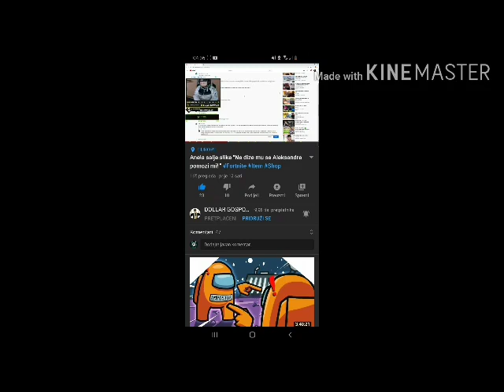A JAKNU ? 😂😂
Dollargg